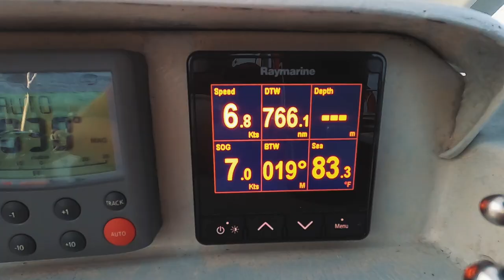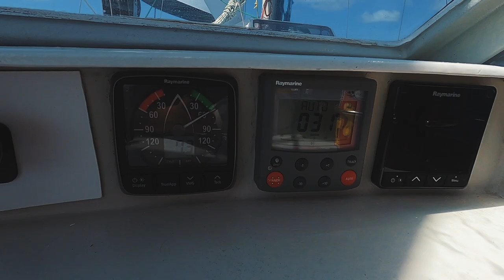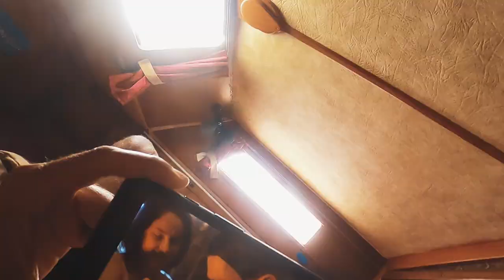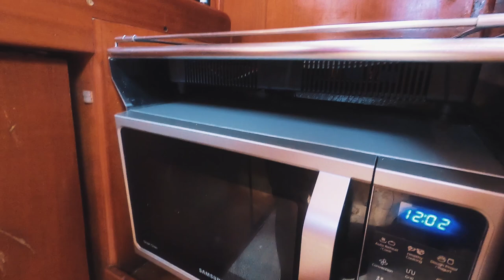Offshore Sailing with our Mizzen Spinnaker [Panda Journey #24]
Join us as we continue our offshore passage North from Puerto Rico to Bermuda and finally bring out our Mizzen Spinnaker, or mizzaker as some would say!  We also see another boat in the vastness of the Bermuda Triangle as some would say, make radio contact and chat with @sailingonelife 🥰

📸OUR Gear📸

🤗OUR Partners🤝